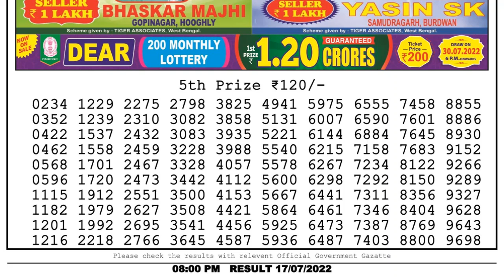Dear Lottery Sambad 8pm today 17.07.22 Nagaland State Lottery Result